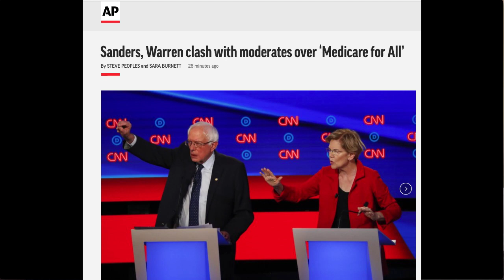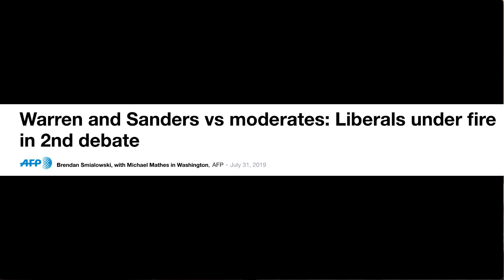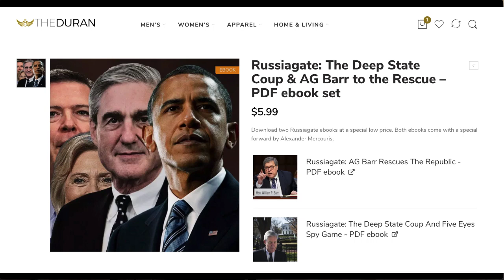CNN hosts Democrat debate which Andrew Yang described as "boring football game"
RT CrossTalk host Peter Lavelle and The Duran’s Alex Christoforou discuss the second round of Democrat debates in Detroit, hosted by CNN, where the first leg featured 10 candidates, including Senator Elizabeth Warren (D-Mass.) and Bernie Sanders (I-Vt.).

According to the Hill Democratic presidential candidate Andrew Yang took a shot at his Democratic rivals appearing in Tuesday night's primary debate, likening the event to a "boring football game."